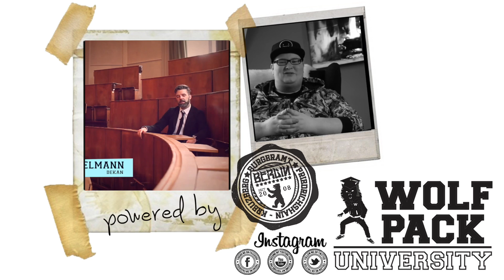BEN - Aufstehen, Rausgehen (prod. neunfünf) | Erstsemester 2014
Ab 50 Youtube-Likes ist das erste Semester für BEN erfolgreich absolviert.

Artist: BEN
Titel: Aufstehen, Rausgehen
Wohnort: Rheinland Pfalz
Genre: Rap/HipHop